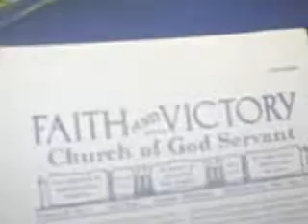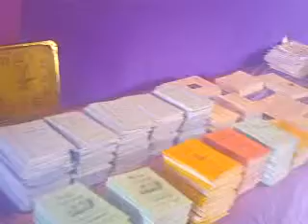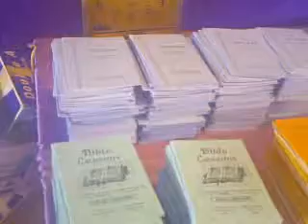Church of God Campmeeting at Kwale, Nigeria